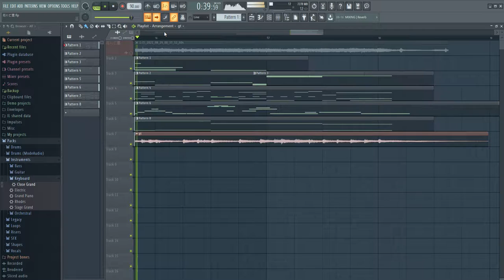(요루시카 꽃에망령) ヨルシカ - 花に亡霊 instrument cover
후렴구 부분만 짧게 만들어 보았습니다.